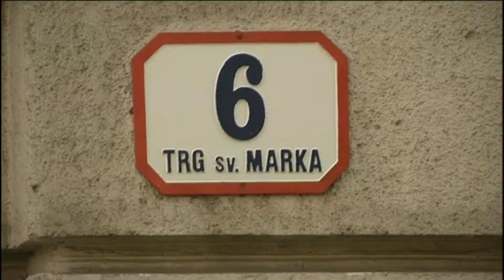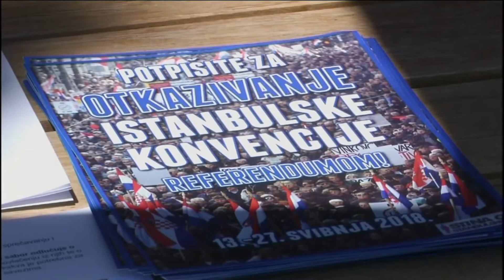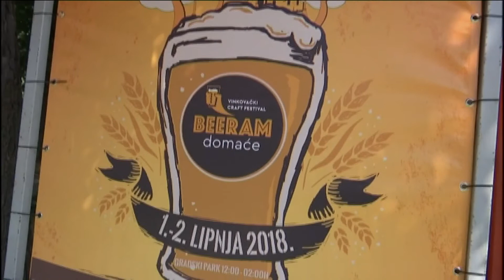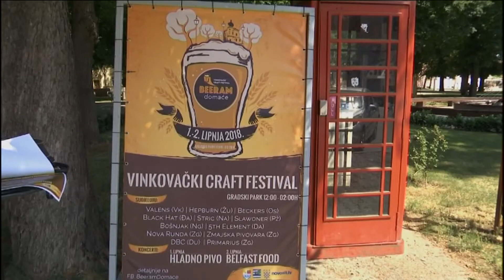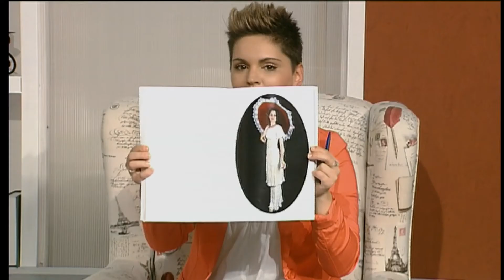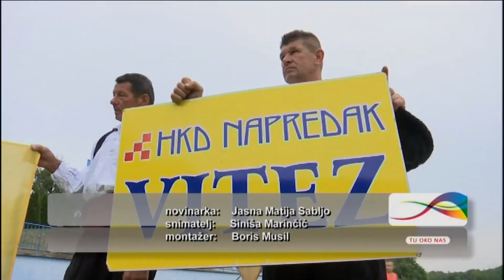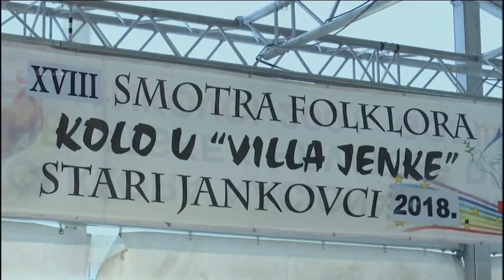Tu oko nas 30.05.2018.